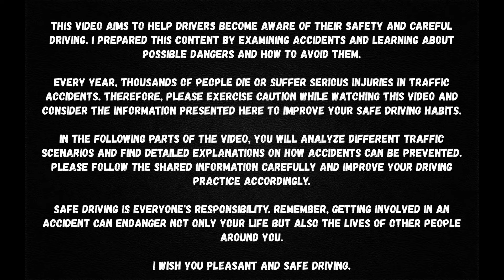Dashcam Russia 2024, Russian Idiot Drivers, CAR CRASH COMPILATION 2024 &3 (w/ commentary)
✅ Explore the riveting world of traffic incidents in our car crash series, featuring real-life scenarios of speeding, carelessness, and traffic rule violations. Witness the compilation of collision aftermaths, each telling a unique story of vehicular misadventures.

Share your valuable opinions in the comments section, as your feedback means a lot to us. Let's make road safety a priority.

 ✅ Dashcam Russia brings you authentic footage of road incidents with our signature touch, including text commentary and voice-over. Our videos are more than recycled content; they undergo an extensive 3-4 day production process. We pride ourselves on originality, incorporating defensive driving tips, compelling storylines, analyses, and even advice from witnesses or victims. Special editing effects, precise trimming, and strategic zooming enhance the viewing experience.

✅ Your safety on the road is paramount. Implement the defensive driving tips shared in our videos to boost your overall road safety.

✅ These videos, each with distinct contributions, serve as educational tools, enabling viewers to analyze, stay vigilant, and navigate potentially hazardous road scenarios effectively in the future.